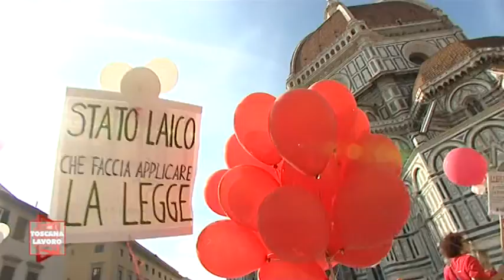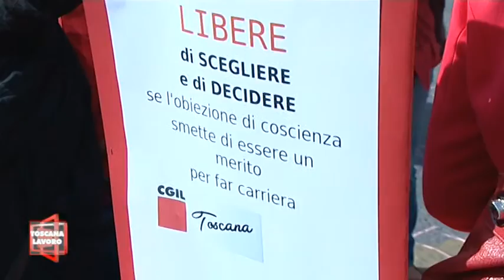LIBERE DI SCEGLIERE, LIBERE DI DECIDERE: La Cgil sull'interruzione di gravidanza.